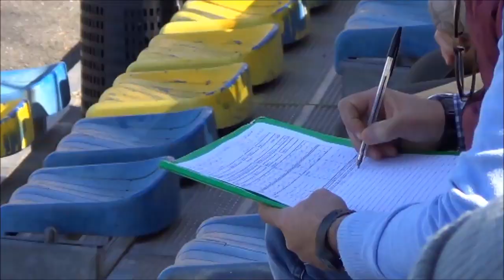G.A.R. Rebaudengo - Rapid Torino 2ª Categoria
12/3/23 - Ritagli della gara Rebaudengo Rapid To = 1-0